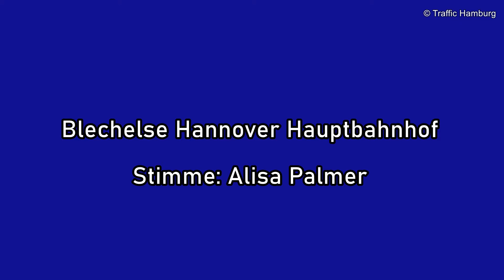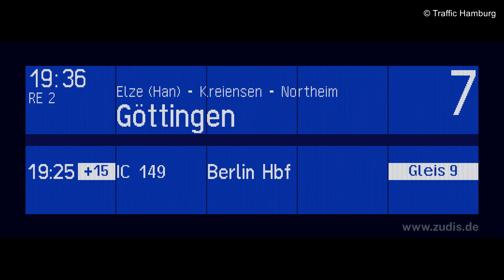[Belchelse] Hannover Hbf #01 - Traffic Hamburg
Heute gibt es mal wieder eine Blechelse mit der guten alten Alisa Palmer. Nicht von dem komischen Grauel. Die Anzeige ist auf der Webseite von